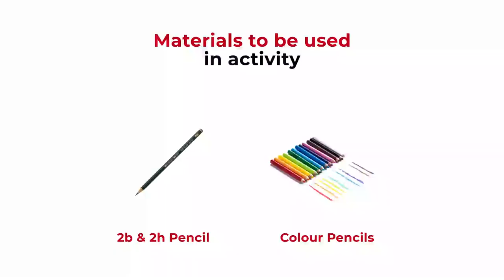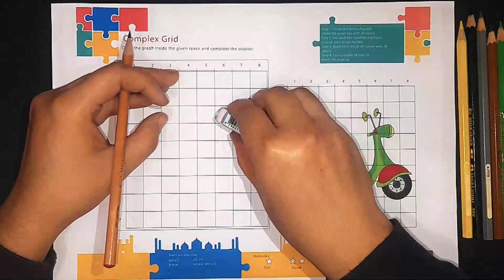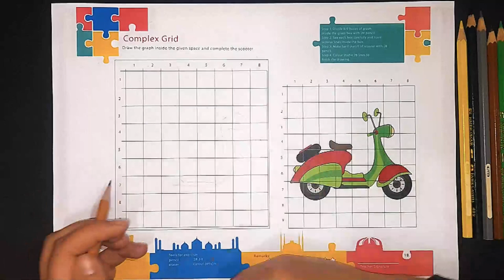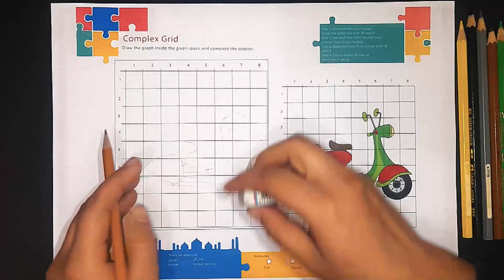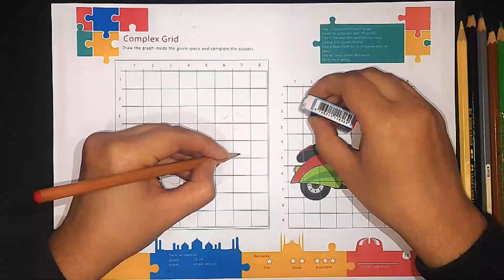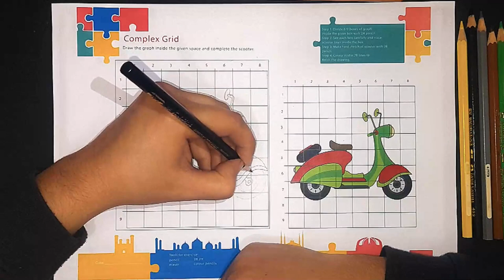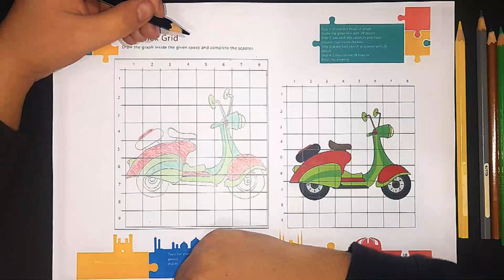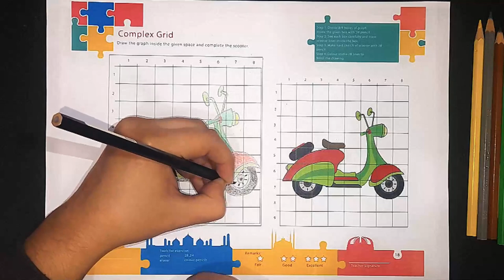Canvas Grade 3 Page 18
Canvas Grade 3 Video Tutorial.